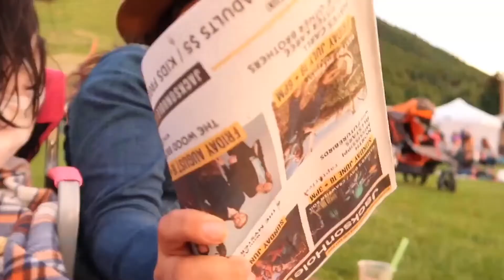CLOSE ENCOUNTER WITH A GRIZZLY.